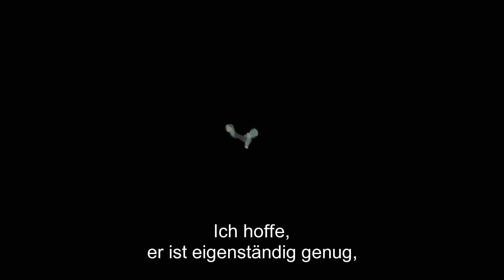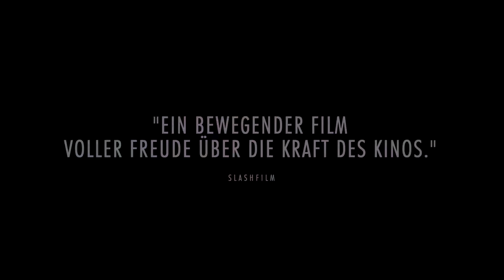Life Animated (Official Trailer)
Der kleine Owen Suskind scheint ein Junge zu sein, der sich nach gängigen Maßstäben entwickelt, doch bereits nach einigen Jahren bemerken seine Eltern immer seltsamere Verhaltensmuster an ihrem Sohn. Schon bald erhalten sie die Diagnose: Owen leidet unter Autismus und nimmt daher die Welt ganz anders wahr als andere Menschen. Zum Glück entwickelt er schon früh eine Vorliebe für Trickfilmklassiker aus dem Hause Disney. Nach und nach finden seine Eltern heraus, dass sie die bunten Filme als gemeinsame Sprache nutzen und auf diese Weise zu Owen durchdringen können. In dem Dokumentarfilm „Life, Animated“ wird Owens Werdegang von einem kleinen Jungen, der scheinbar in seiner ganz eigenen isolierten Welt lebt, zu einem unabhängigen Erwachsenen dargestellt. Dabei kommen passenderweise auch Animationssequenzen zum Einsatz.